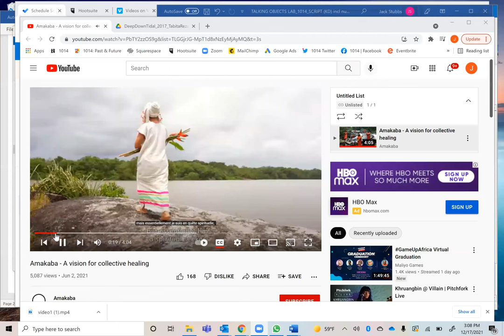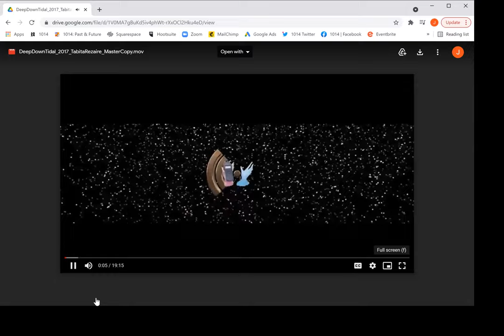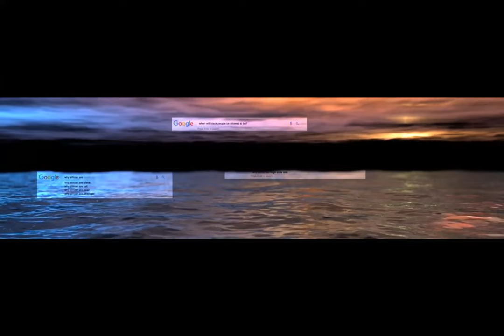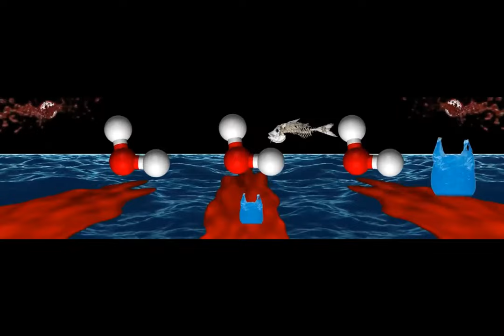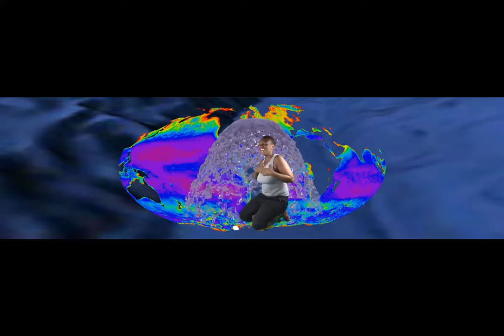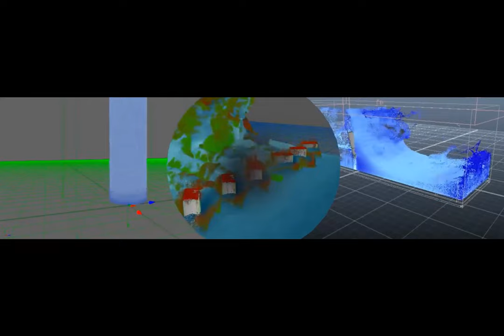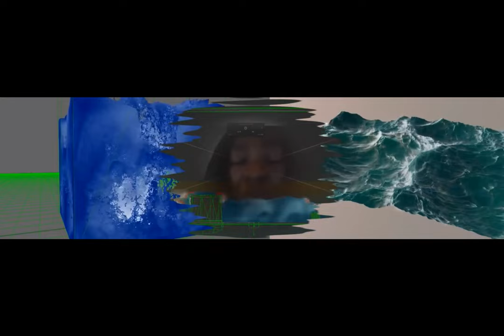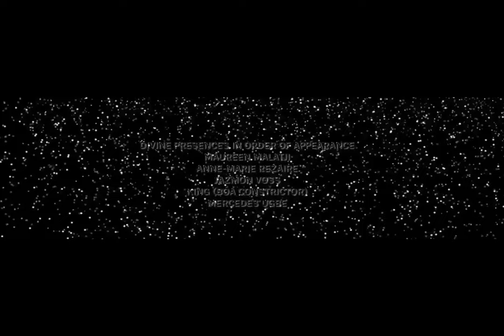The Pathways of Healing and Caring – Talking Objects in cooperation with 1014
Talking Objects Lab @New York

Dec 17, 21: Discussion, Artistic Contributions and Music – Digital event in cooperation with 1014 – space for ideas, New York City (In English)

The think tank, exhibition and event series TALKING OBJECTS LAB explores forms and practices of knowledge from the African continent with the question of how memory and knowledge can be decolonized. The events will take place in Senegal, Kenya and Germany, accompanied by satellite events around the world. 1014 - space for ideas is hosting one such satellite event, where the themes of Mapping Academia - Black Studies/Afro-American Studies/African Studies and The Pathways of Healing and Caring will be addressed artistically and discursively.

The Pathways of Healing and Caring
Artistic Contributions and Artist Talk

Video works by the artists Tabita Rezaire and Gladys Kalichini followed by a discussion with the artists. Moderated by Mahret Ifeoma Kupka and Isabel Raabe.
In Deep Down Tidal (2017), Tabita Rezaire explores the ocean as a site and medium of colonialist and neo-colonialist power structures, while also engaging with the healing power of water. Gladys Kalichini shows her work ... these practices are done in sharing her stories (2020) which deals with the invisibility of women in the history of the colonial resistance and the erasure of memory.
The screenings will be followed by a discussion with the artists about their artistic practice in the field of caring and healing and about art as a healing tool.

Curated by Mahret Ifeoma Kupka and Isabel Raabe.